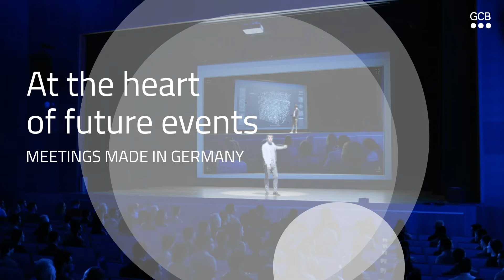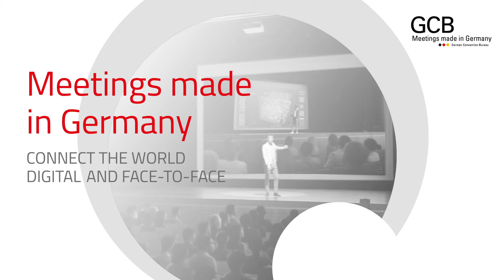At the heart of future Events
Positioning Germany as a destination for meetings and conferences not only at the top, but also ‘at the heart of future events’ requires a twofold focus on personal meetings and digital interconnection. The GCB German Convention Bureaus’s new marketing strategy is precisely about this synergy. Only in combination with the ‘human touch’ and a dedicated focus on attendee demands can technological innovations really have that special effect which makes an event a lasting success.